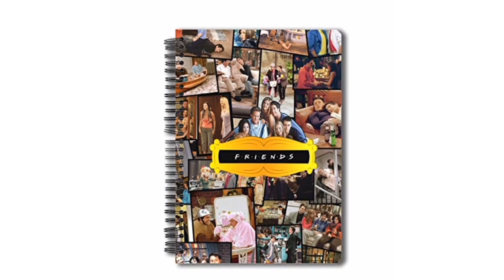Friendship day Special gift ideas | 30 July 2022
Hello dosto ,

Are you confused about what you gift to your friends on Friendship Day ? so here are some gift ideas , this video is special for you .☺️